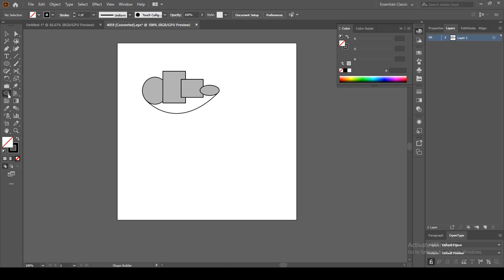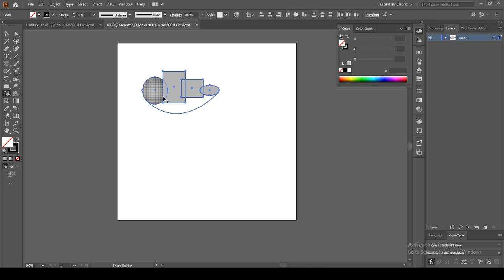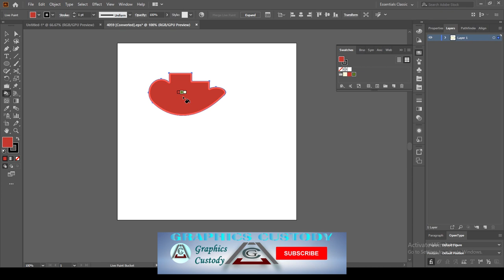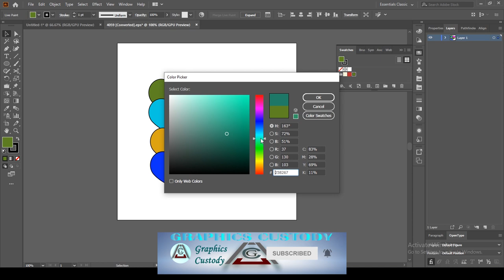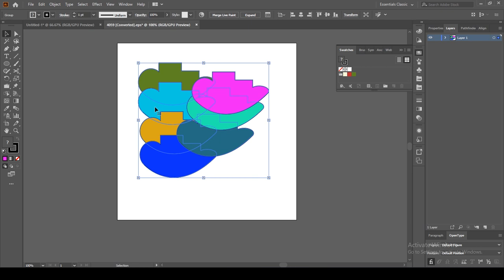Adobe Illustrator's shape builder,live paint bucket & live paint selection tool .In Bengali.Class 15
ক্লাসগুলো খুব ছোট করে সংক্ষিপ্ত সময়ে করার চেষ্টা করা হয়। যাতে আপনাদের বুঝতে সহজ হয়। কোন প্রশ্ন থাকলে করতে পারেন, অবশ্যই তার উত্তর দেয়ার চেষ্টা করব। ধন্যবাদ।